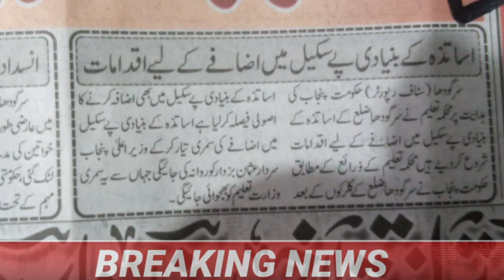scale upgrade for government employees in Punjab 2022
This news or information is for government employees. I think it is important to share any information that is available about employees, such as getting updates on various government employees such as salary, pension, group insurance, utility allowance convention.  I think it is important to share any information that is available about employees, such as getting updates on various government employees such as salary, pension, group insurance, utility allowance convention.